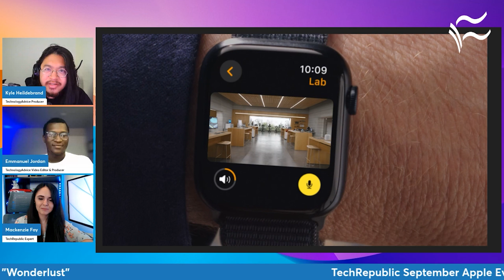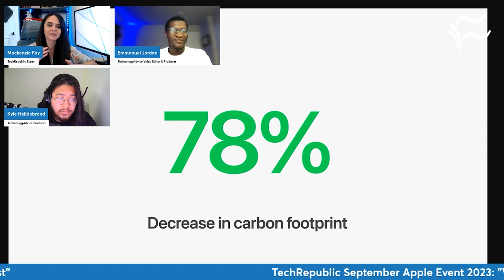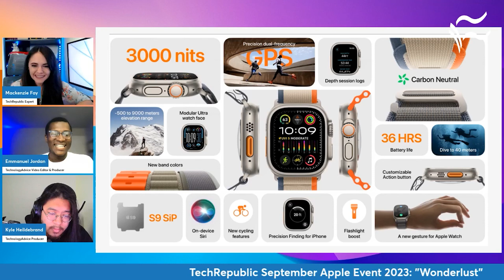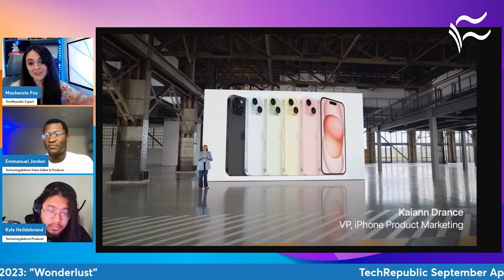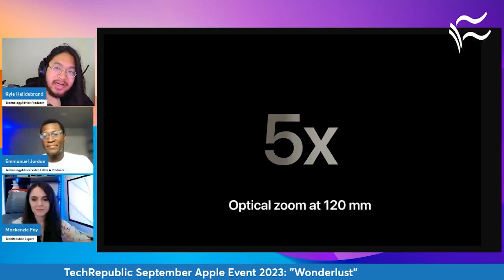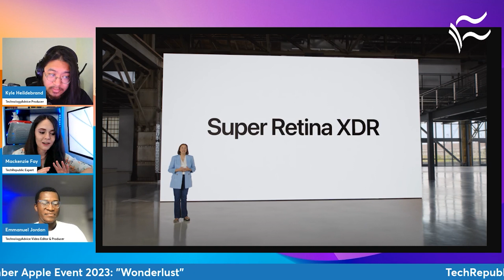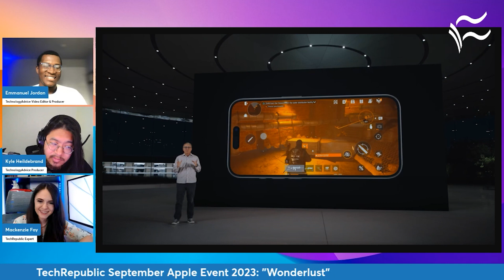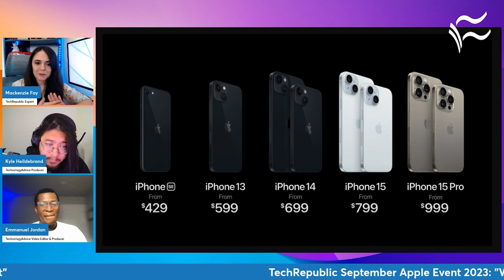We React: Apple Unveils the iPhone 15 & Apple Watch Series 9 at Wonderlust 2023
In this video, we react to Apple's latest releases of the iPhone 15 series, Apple Watch Series 9, and more. Uncover the innovative features and specifications of these groundbreaking devices. From the new camera technology to the expanded battery life and faster performance, get the inside scoop on what makes these devices stand out from the competition.

EDITOR'S NOTE: This content was originally published September 2023 on TechRepublic. This information may be outdated depending on time of viewing.

Show was hosted on Streamyard. Footage courtesy of Apple.

➤ CHAPTERS
0:00 - Intro
0:36 - Initial thoughts
1:48 - Apple Watch Series 9
6:41 - Apple Watch Ultra 2
10:40 - iPhone 15 Series
24:59 - Final Thoughts
26:35 - Thanks and Visit Our Website!

This video was produced by our amazing video team : Mackenzie Fay, Justin Fraction, Kyle Heildebrand, and Emmanuel Jordan.AppleiPhone15

Hosted by: Emmanuel Jordan, Kyle Heildebrand, and Mackenzie Fay
Edited by: Justin Fraction